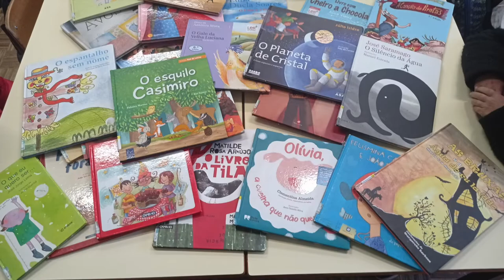Livros de A a Z "Da Horta para a Compostagem"